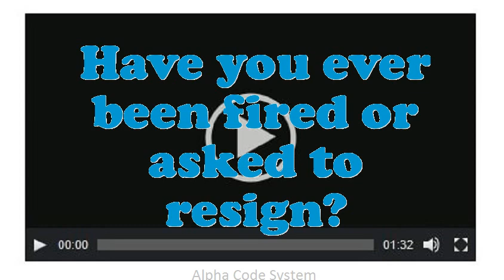Construction Coordinator interview questions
Interview Questions for Construction Coordinator.What pertinent Construction Coordinator skills do you possess?How do you decide what gets top priority when scheduling your time?What would be your leading endowment as an Construction Coordinator job?If you were hiring a person for this job, what would you look for?What are you expecting from this firm in the future?